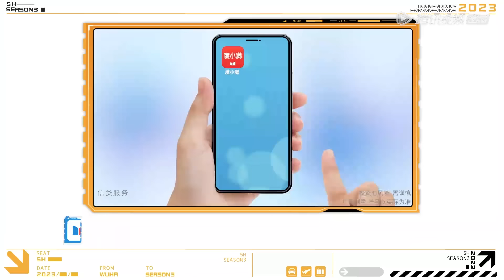第3期-上：五哈团扭起秧歌给您拜年了丨《哈哈哈哈哈 第3季》HAHAHAHAHA S3 EP3-1 FULL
《哈哈哈哈哈》第三季 由邓超、陈赫、鹿晗等人组成“五哈团”，这一次他们再次出发，从北方一路向南，跨越30个纬度，从严冬到暖春，经历一场坑坑相连的破冬之旅，遇见那些在平凡中却又不平凡的人，感受属于他们的人生故事。

00:00 更多精彩视频尽在 WeTV / Tencent Video APP
00:30 下载 WeTV / Tencent Video APP 看海量完整版腾讯视频